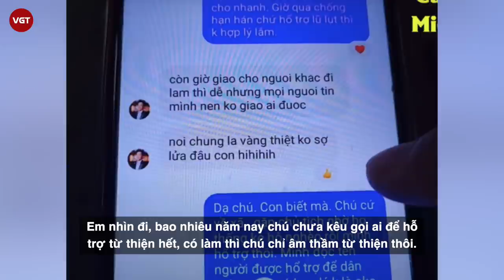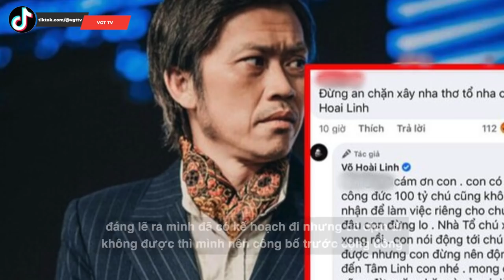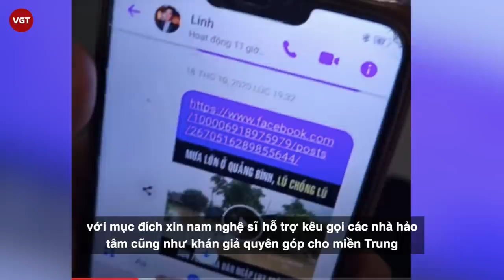Hoài Linh trong ồn ào “ăn chặn” gần 14 tỷ từ thiện: Người dân miền Trung tung tin nhắn chứng minh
Thời gian qua, chuyện kêu gọi quyên tiền từ thiện 14 tỉ đồng giúp đồng bào miền Trung hồi cuối năm 2020 cũng như số tiền trên vẫn chưa được chuyển đi khiến đông đảo khán giả phẫn nộ và cho rằng NS Hoài Linh  thiếu minh bạch.
Tuy nhiên, bên cạnh  những ý kiến chỉ trích cũng có không ít người dân miền Trung đã lên tiếng bênh vực và khẳng định Hoài Linh đã thật sự thực hiện nhiều hoạt động thiện nguyện tại miền Trung trong thời gian qua.
Vào tối ngày 1/6, một đoạn video ngắn đã đăng tải đoạn clip phỏng vấn một người dân. Được biết, người này đã từng nhắn tin qua lại với Hoài Linh suốt 10 năm qua và hé lộ nhiều thông tin và đặc biệt là làm rõ sau câu chuyện từ thiện của nam danh hài.